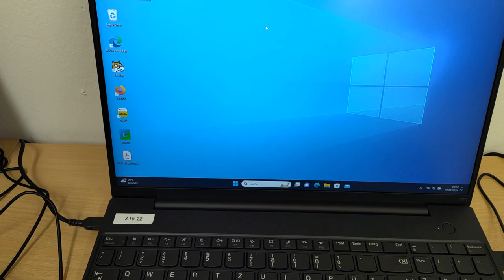Abmelden am Windows PC unter IServ Windows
Ich möchte euch hier ganz kurz zeigen, wie ihr euch bei Laptops, die mit IServ verwaltet sind abmelden könnt.